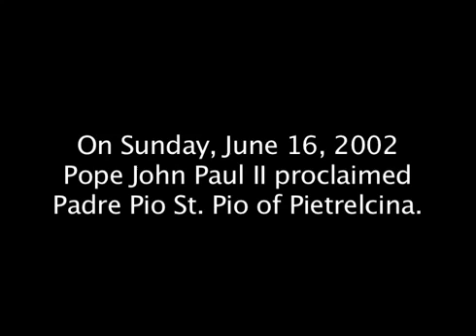Padre Pio : Pictures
Francesco Forgione was born to Grazio Mario Forgione (1860–1946) and Maria Giuseppa Di Nunzio Forgione (1859–1929) on May 25, 1887, in Pietrelcina, a farming town in the southern Italian region of Campania. His parents made a living as peasant farmers. He was baptized in the nearby Santa Anna Chapel, which stands upon the walls of a castle. He later served as an altar boy in this same chapel. His siblings were an older brother, Michele, and three younger sisters, Felicita, Pellegrina, and Grazia (who was later to become a Bridgettine nun). His parents had two other children who died in infancy. When he was baptized, he was given the name Francesco. He stated that by the time he was five years old, he had already made the decision to dedicate his entire life to God. He began taking on penances and was chided on one occasion by his mother for using a stone as a pillow and sleeping on the stone floor. He worked on the land up to the age of 10, looking after the small flock of sheep the family owned. This delayed his education to some extent.